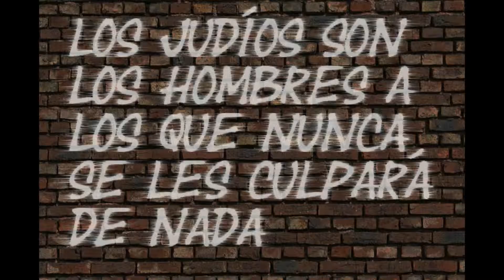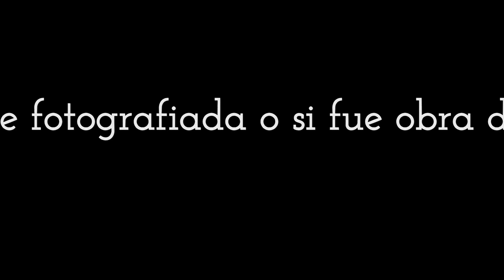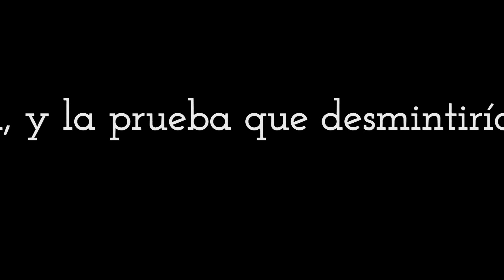La pintada en la pared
En este breve capitulo analizaremos la pintada que fue hallada tras la noche del doble crimen. No hay base para adjudicarla a la mano del asesino de Whitechapel. No obstante, la discusión entre ambas fuerzas policiales sobre ella, acabaron con su eliminación, la eliminación de una posible prueba del asesino.